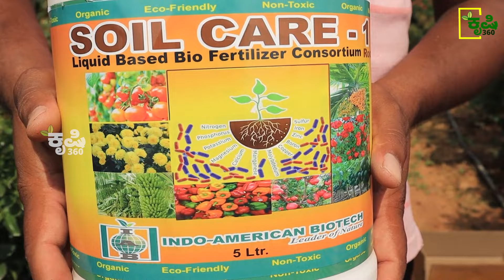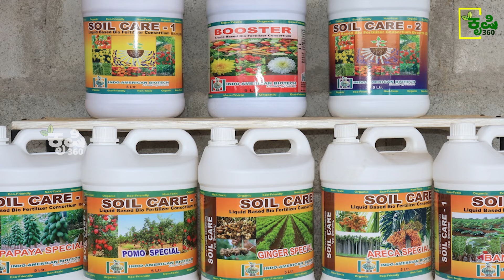ತಾಲೂಕಿಗೆ ಮಾದರಿಯಾದ ಬಟನ್ ರೋಸ್ ಕೃಷಿ| ಅಧಿಕ ಇಳುವರಿಗೆ ರೈತರು ಅಳವಡಿಸಿದ ಕ್ರಮಗಳೇನು?| Button Rose Cultivation